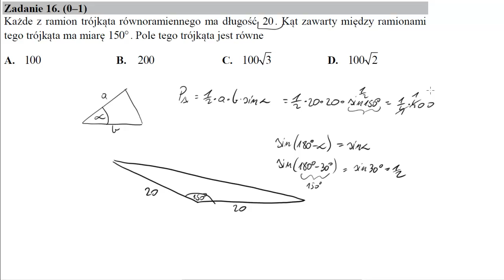Matura czerwiec 2016 zadanie 16 Każde z ramion trójkąta równoramiennego ma długość 20. Kąt zawarty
Każde z ramion trójkąta równoramiennego ma długość 20. Kąt zawarty między ramionami tego trójkąta ma miarę 150∘. Pole tego trójkąta jest równe